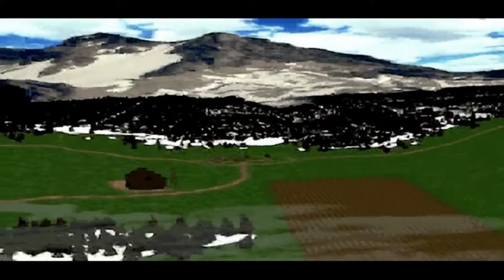Command & Conquer: Red Alert Pt6: I want Waffle Fries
We have returned.